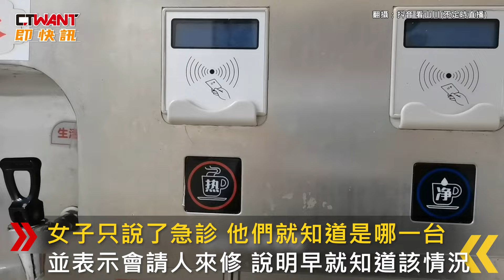CTWANT 國際新聞 / 急診室要用熱水竟得先付錢 院方第一時間撇責！真相曝光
日前，中國一女子爆料，青島某醫院急診需要熱水竟需額外繳錢才能使用，她認為很不合理，雖是小錢，但讓人不舒服，向醫護人員反映，但對方稱不歸他們管。女子只說了急診，他們就知道是哪一台，並表示會請人來修，說明早就知道該情況，然而，直到女子提出質疑才要處理，甚至第一時間是要求女子停止錄影，對此，網友認為女子做的對，點讚以表支持，但也有人覺得此舉是防濫用、避免浪費，不過後續證實，是因免費熱水的機器壞掉才導致不出水，非故意強制要求付費。